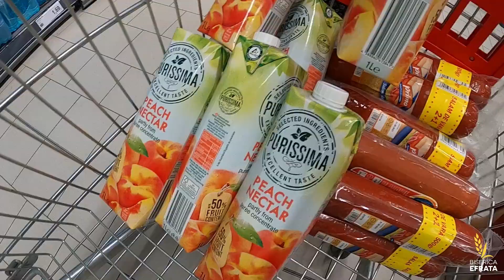"Plasa cu alimente"- Departament Social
🥰 Proiectul „plasa cu alimente” s-a născut din iubire, iubirea pentru semenii noștri.                                                                                                                                 🤝 Dacă doreși să te implici și tu, orice donație, oricât de mică, este un mare ajutor.                                                                                                                              📌 Pentru donații:  ⛪ Titular/Account:  BISERICA PENTICOSTALA EFRATA                                              ​➖ RO74BRDE360SV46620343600 RON                                                                                                                ➖   RO41BRDE360SV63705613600 EURO
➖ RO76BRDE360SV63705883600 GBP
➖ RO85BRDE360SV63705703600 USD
 ➖ Cod SWIFT/BIC: BRDEROBU
🙏 Donează: Alimente, jucări, produse de igienă, rechizite și diferite obiecte pentru bucătărie.                                                                                                                 👤 Responsabil proiect Adina: 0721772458